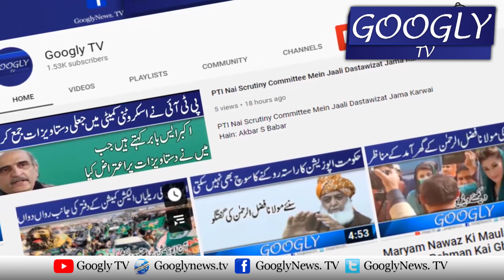Nawaz Sharif Kei Pakistan Wapsi Ka Mansooba Kya Hai? : Hamid Mir l Googly TV